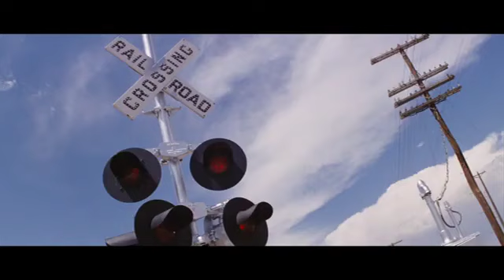David Bowie stars in THE MAN WHO FELL TO EARTH - The Lost Soundtracks Featurette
There is a great mystery at the heart of The Man Who Fell to Earth, Nicolas Roeg's cult film: its soundtrack. There is a persistent rumour that long-lost music for the film – recorded by its star David Bowie – sits somewhere in a vault. Here we take a deep dive look.

The Man who Fell to Earth is yours to own now